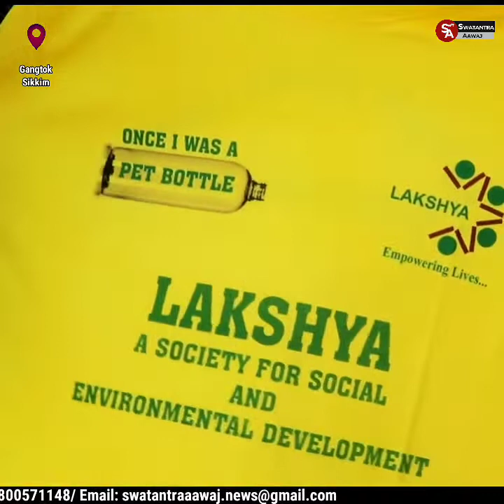Awareness on RRR ‘reduce, reuse, recycle’ and plastic litter-free State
Delhi based NGO Lakshya - a Society for Social and Environmental Development on Sunday organised a signature campaign at MG Marg, Gangtok for creating awareness on RRR ‘reduce, reuse, recycle’ and plastic litter-free State with the help of local artists and Gangtok Municipal Corporation.
Here is our conversation with NGO founder Suman Shaker and senior technical advisor Dipty Gumber Bhatnaghar regarding the awareness drive….